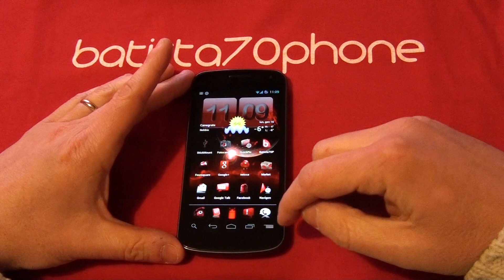Video Recensione interrotta by batista70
Cosa succede quando si pezza una video recensione ...